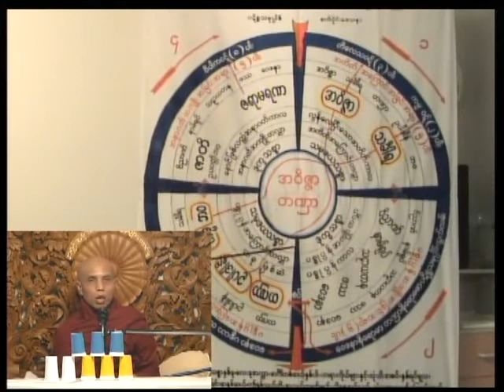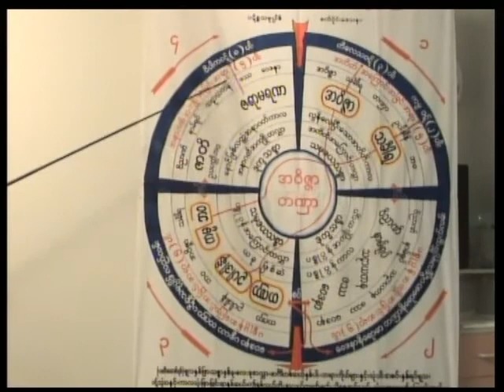Doatka Mhan Tha Mya Khandar Ka Pay Tar Par_07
19:50 24/02/2009, Sydney, Australia